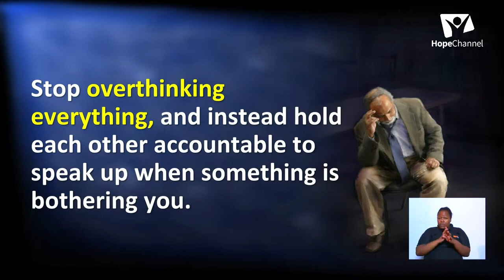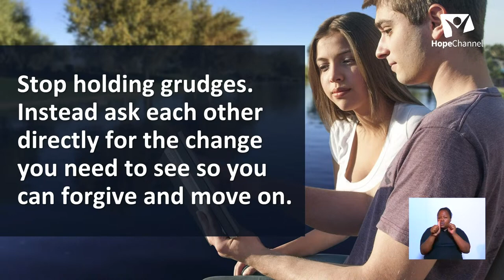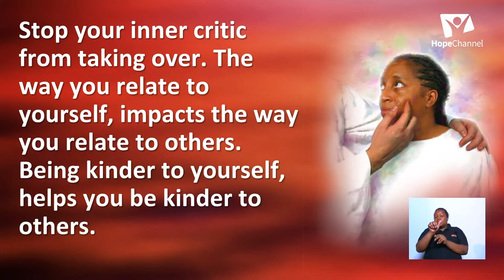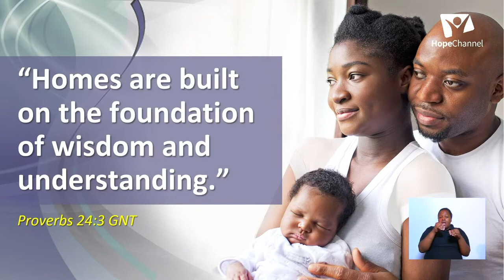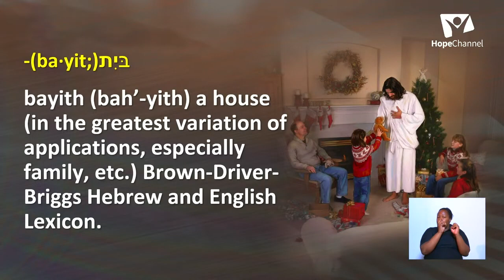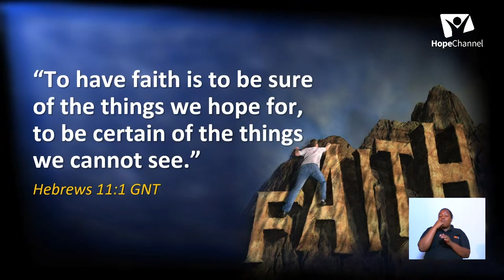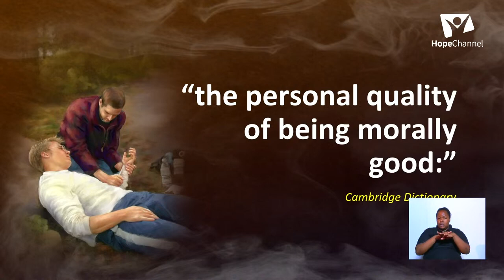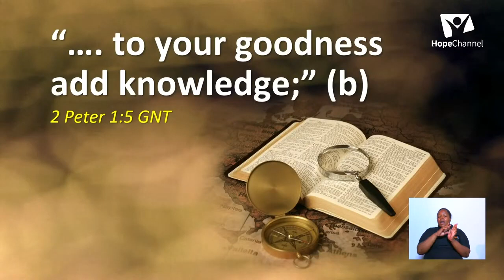Hope for Africa "Family Life" by David Mmbaga. day 12